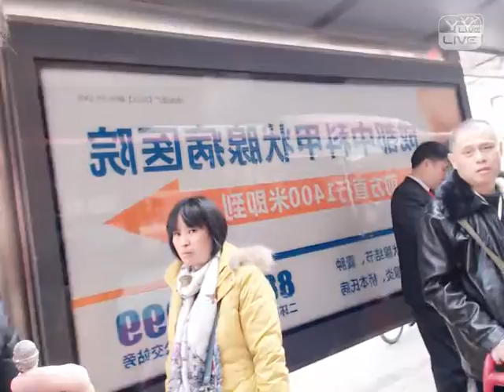YY 神曲 户外峰少 - 公交版閱兵（Artists Singing・Dancing・Instrument Playing・Talent Shows).mp4